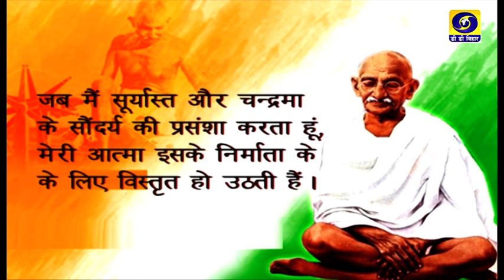Bihar Bihan | Sitaram Singh | Producer- Manoj Prabhakar